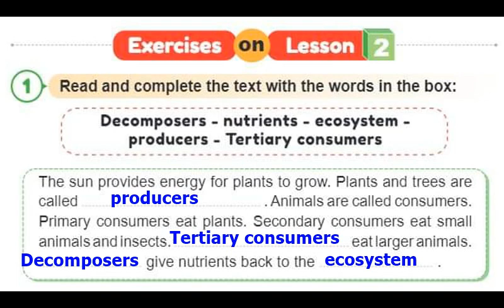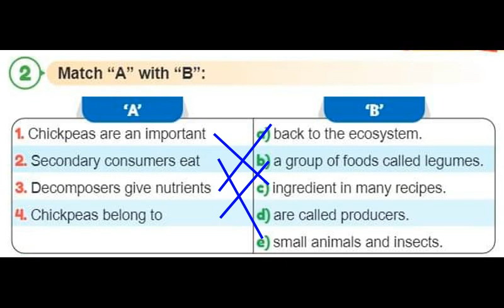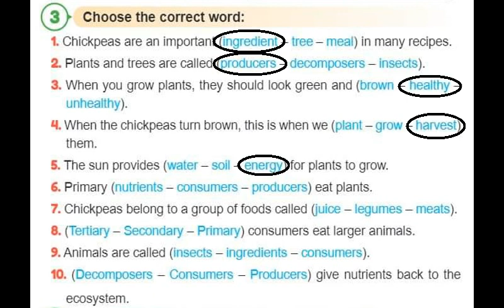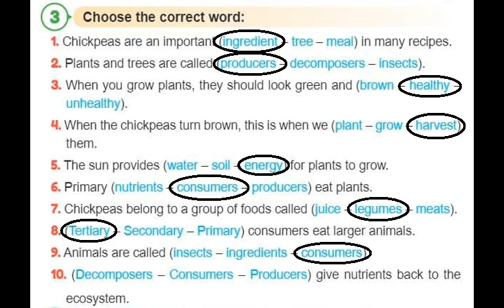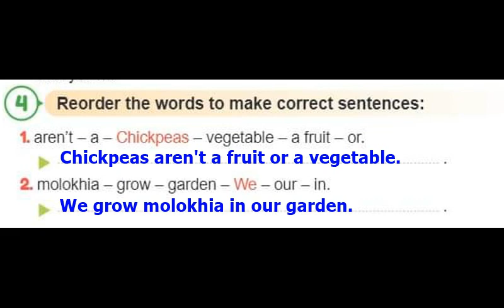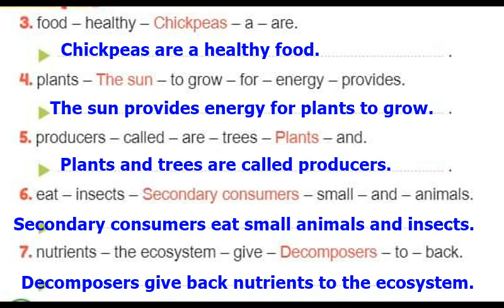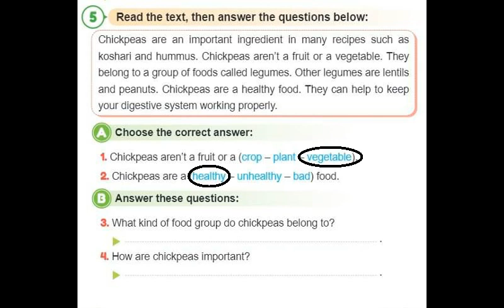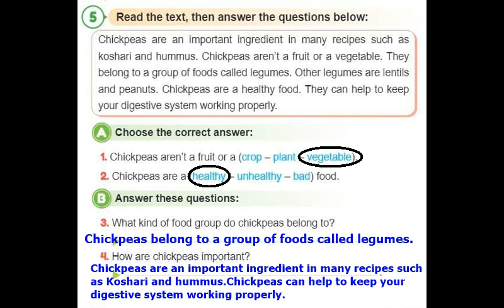English Connect 5 primary 5 Exercise and Answers Unit 1 Lesson 2 Science حل تمارين كونكت